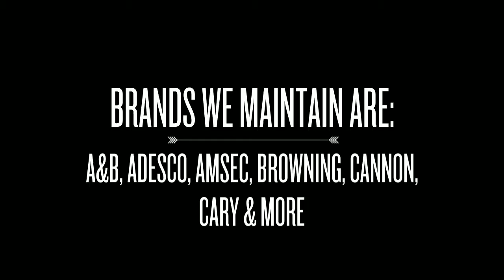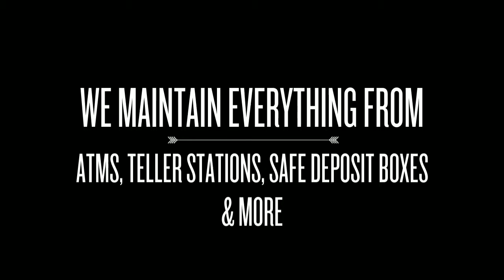Safeworks Woodbridge, Virginia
Need a safe cracked, or vault repaired? Need to buy or rent a safe? Safeworks is a safe and vault service company located in Woodbridge VA specializing in the opening and repair of all types of safes and vaults. We are not a locksmith company; safe and vault work is all we do.
vault maintenance atm gun va best safecracker woodbridge safecracking fire safe lock safes cracker repair